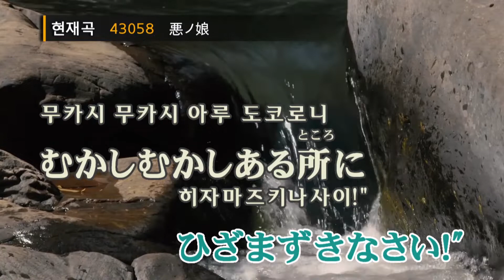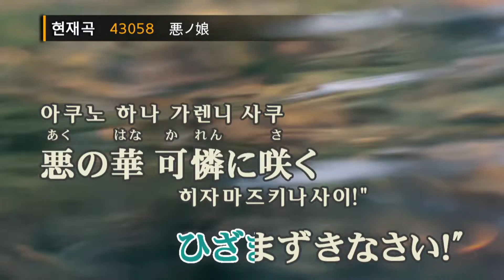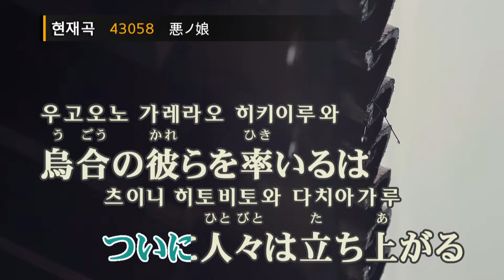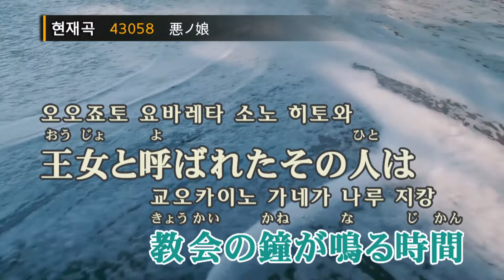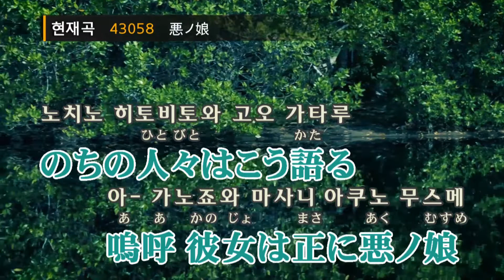아쿠노 무스메(feat.카가미네린) - 모치(悪ノ娘 - mothy feat.鏡音リン) (KY.43058) / KY Karaoke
★ 곡 정보 ★
번호 : 43058
제목 : 悪ノ娘
가수 : mothy feat.鏡音リン
작사 : mothy
작곡 : mothy

Copyrightⓒkeumyoung